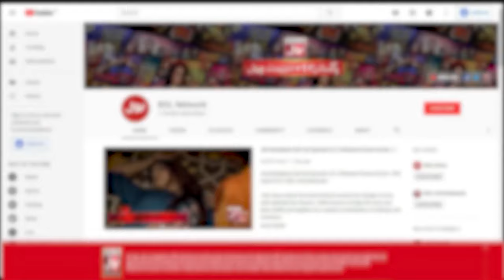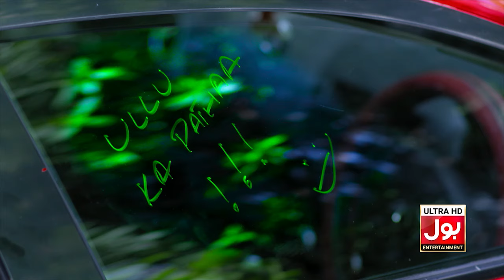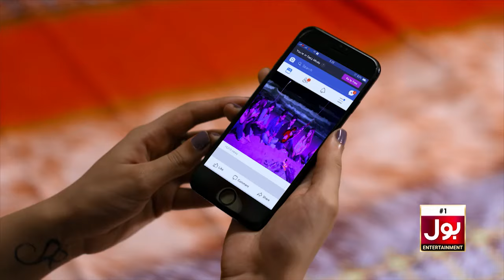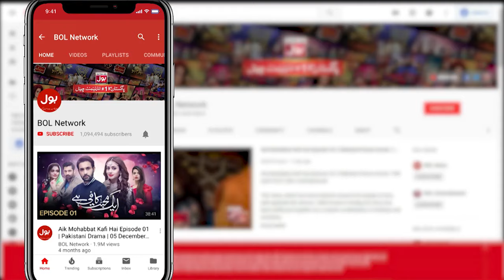Kho Gaya Woh Episode 1 | Sajid Hasan | Moomal Khalid | Inayat Khan | 1st March 2023 | BOL Drama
Watch Drama Kho Gay Woh Every Wednesday at 9 Pm Only on BOL Drama Youtube Channel